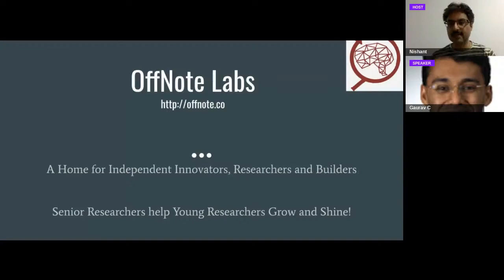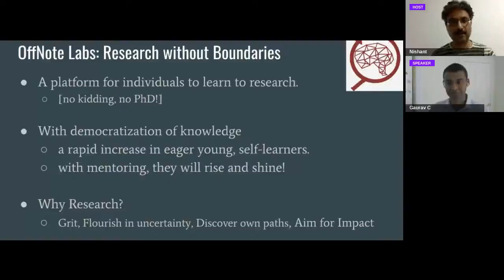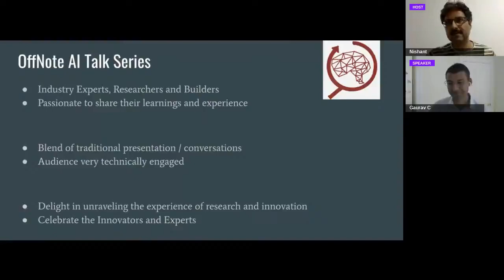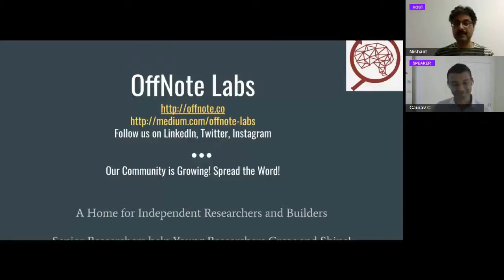OffNote Labs : AI Research without Boundaries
A platform to do research without boundaries. Enthusiastic, ambitious students mentored by senior researchers to work on cutting-edge AI problems.

The OffNote Labs AI Talk Series brings you industry experts, researchers and practitioners, passionate to share their learnings and experience -- on innovating and building cutting-edge AI technology / systems which touch and influence the lives of billions of people on this planet.

Our talks are informal, a blend of traditional presentation / podcast, and the audience very technically engaged.

We take delight in unraveling the experience of research and innovation, and celebrate innovators who 'follow the problem', and make complex technology work in the wild.